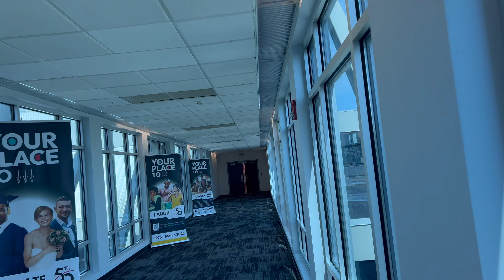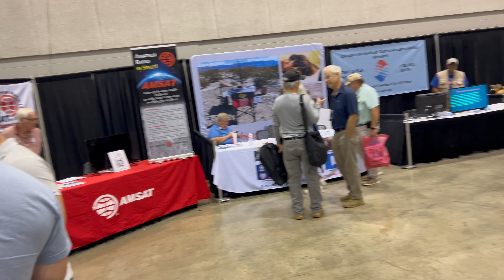Huntsville Hamfest 2024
This is a 7-minute walking tour around the fest.  No narration.  No selfies.  I'm trying not to focus on what is on a table as much as that there are tables with stuff on them.  I'm sure I could do better but I wasn't actually at the fest to do video.